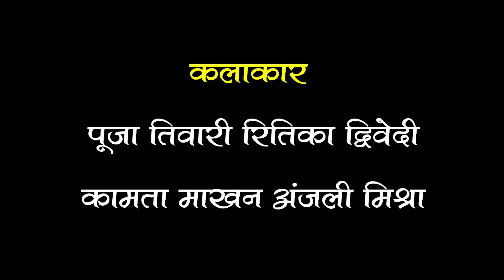मोर भइया - mor bhaiya !! बघेली कमेड़ी वीडियो !! तीन पांच !! teen panch !! 35